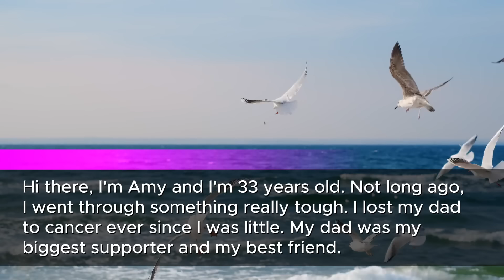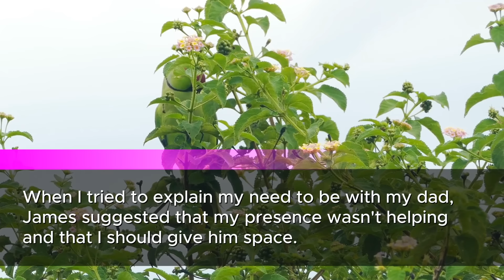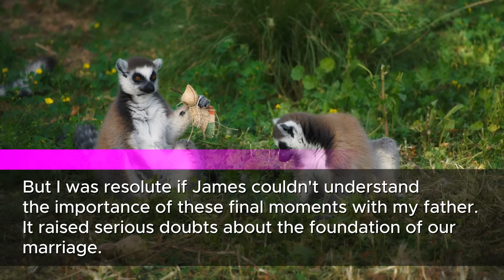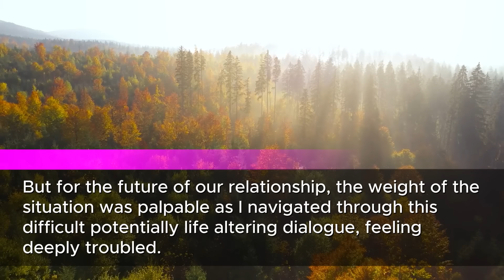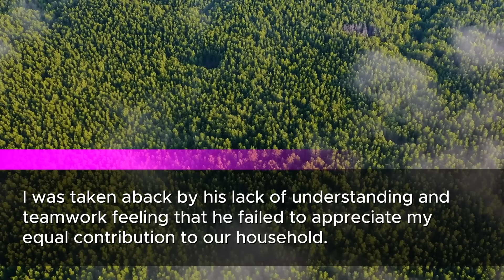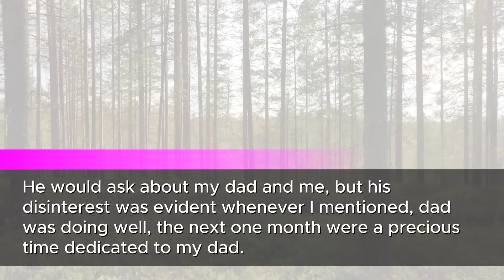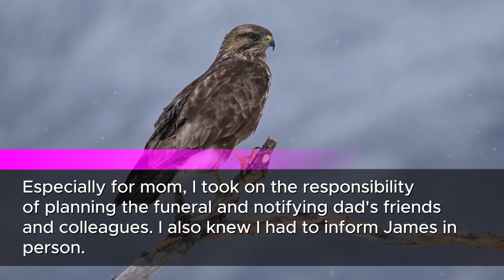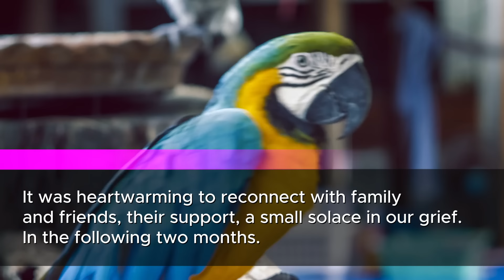My husband refused to let my father stay before he died. He later sought part of the $8M inheritance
👩‍❤️‍👨 In this deeply personal and moving video, join me, Amy, as I share the heart-wrenching journey of losing my beloved father to cancer, navigating the complexities of marriage during crisis, and facing life-changing decisions.

👨‍👧 Throughout this video, I open up about the special bond I shared with my dad since childhood, and how his passing left a void in my life. I recount the struggles I faced as I balanced my commitment to my family with the challenges in my marriage to James, who struggled to understand and support me during this difficult period.

🏥 From the devastating diagnosis to the emotional hospital visits, I take you through the rollercoaster of emotions and the tough conversations that followed. Witness how these trying times tested the foundations of my marriage, leading to a critical decision about our future together.

💔 This video isn't just about loss and grief; it's also about strength, independence, and the tough choices we sometimes have to make. I discuss the complex dynamics of dealing with a significant inheritance, the legal hurdles in the wake of a strained relationship, and the eventual transformation of my life post-divorce.

🤝 Join me in this emotional journey as I reflect on the importance of empathy, the resilience in the face of adversity, and the process of healing and rediscovering joy with my mother. This year has been a whirlwind of change, and I am here to share my story of hope, determination, and the courage to face whatever life throws at us.

🙏 Your satisfaction is our priority, and your support means everything. 🚀